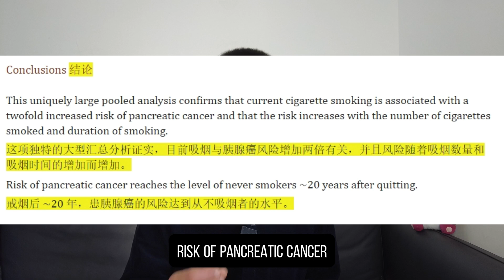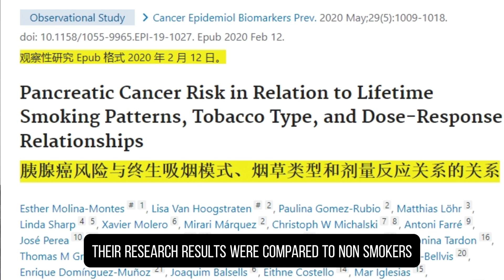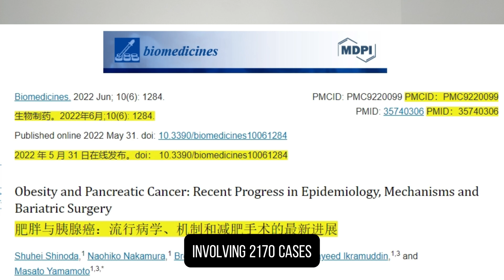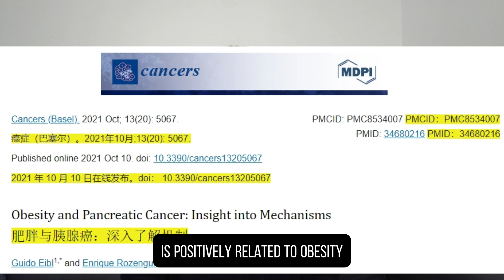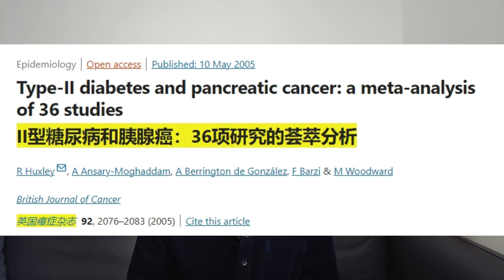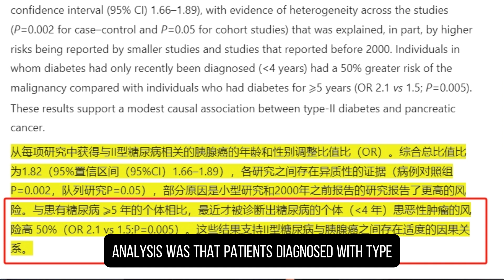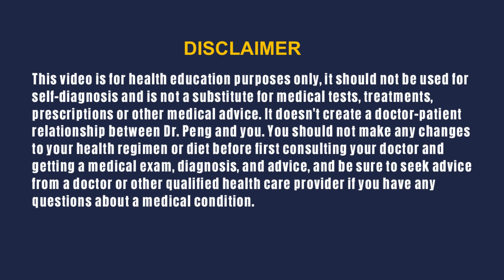Understanding Pancreatic Cancer: Symptoms, Risks, and Prevention Tips | Expert Insights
Dive deep into the critical aspects of pancreatic cancer in this informative video. Learn about the major risk factors such as smoking, obesity, and type 2 diabetes that increase the likelihood of developing this dangerous disease. Understand the symptoms of pancreatic cancer, why early detection is crucial, and how lifestyle changes can help prevent it. Our expert insights also cover the influence of genetics and chronic conditions on pancreatic cancer risk.

What Can We Learn from Steve Jobs About Complementary and Alternative Therapies?

Exocrine Pancreatic Dysfunction in Diabetic Patients: Prevalence, Mechanisms, and Treatment

The Pancreas—Its Functions, Disorders, and Physiological Impact on Mammalian Bodies

High Prevalence of Exocrine Pancreatic Dysfunction in Diabetic Patients: A Multicenter Study Screening Fecal Elastase-1 Concentrations in 1,021 Diabetic Patients

The Association Between Age of Onset or Duration of Diabetes and Subsequent Pancreatic Cancer Risk: Results from Longitudinal Cohort and Mendelian Randomization Studies

Type II Diabetes and Pancreatic Cancer: A Meta-Analysis of 36 Studies

Anthropometry, Body Mass Index, and Pancreatic Cancer: A Pooled Analysis from the Pancreatic Cancer Cohort Consortium (PanScan)

Obesity and Pancreatic Cancer: Epidemiology, Mechanisms, and Advances in Bariatric Surgery

Multiple Impacts of Smoking on Pancreatic Cancer Development and Prognosis

Pancreatic Cancer Risk Associated with Lifetime Smoking Patterns, Tobacco Type, and Dose-Response Relationship

Smoking and Pancreatic Cancer: Analysis from the International Pancreatic Cancer Case-Control Consortium (Panc4)

Chronic Pancreatitis Is a Risk Factor for Pancreatic Cancer, with Incidence Increasing Over the Course of the Disease: Systematic Review and Meta-Analysis

Chronic Pancreatitis and Risk of Pancreatic Cancer: Systematic Review and Meta-Analysis